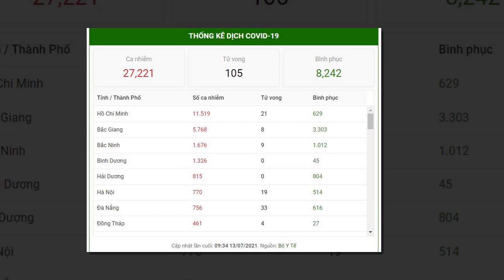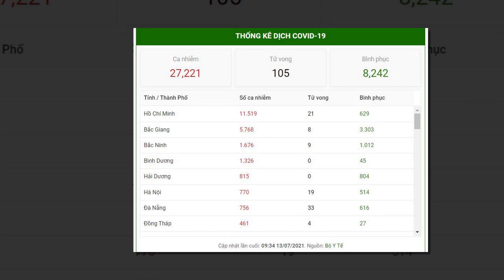Tin tức Covid-19 mới nhất: Sáng 13/7, thêm 466 ca Covid-19 tại 7 địa phương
Bộ Y tế thông tin trong số này có một ca nhập cảnh và 465 ca lây nhiễm trong nước, 416 ca được phát hiện trong khu cách ly, phong tỏa. Số ca mắc mới chủ yếu tại TPHCM, Long An, Vĩnh Long và Đồng Nai.
Tính từ 19h ngày 12/7 đến 6h ngày 13/7 nước ta có 466 ca mắc mới (BN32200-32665):

+ Một ca cách ly ngay sau khi nhập cảnh tại Tây Ninh.

+ 465 ca ghi nhận trong nước tại TPHCM (365), Long An (52), Vĩnh Long (23), Đồng Nai (12), Phú Yên (7), Tây Ninh (5), Hà Nội (1); trong đó 416 ca được phát hiện trong khu cách ly hoặc khu đã được phong tỏa.

Về tình hình điều trị:

- Số ca âm tính với SARS-CoV-2:

+ Lần 1: 339

+ Lần 2: 130

+ Lần 3: 70

- Số ca tử vong: 125 ca.

- Số ca điều trị khỏi: 9.331 ca.

Trong ngày 12/7, có thêm 15.901 người được tiêm chủng vắc xin phòng Covid-19. Như vậy tổng cộng nước ta đã thực hiện tiêm chủng 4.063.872 liều vắc xin. Trong đó:

+ Số người đã được tiêm một mũi là 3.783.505 người.

+ Số người đã được tiêm đủ 2 mũi là: 280.367 người.